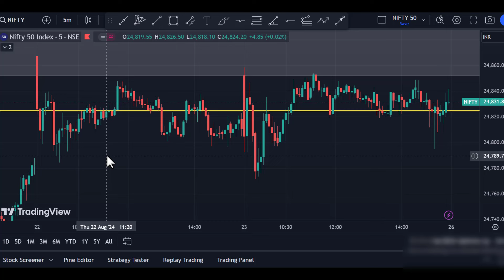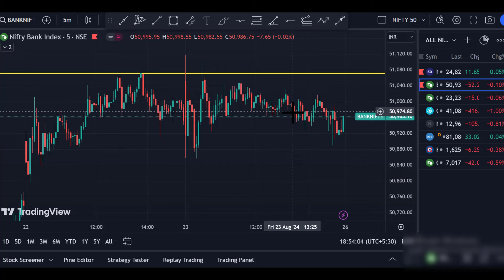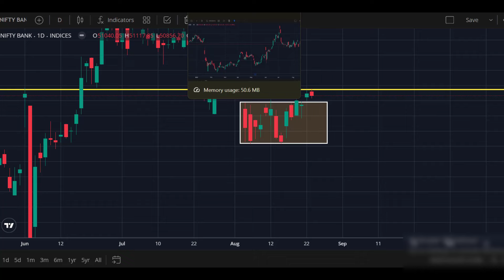nifty and bank nifty prediction for tomorrow (26.08.2024) in tamil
GIFT NIFTY indicates gap up opening.